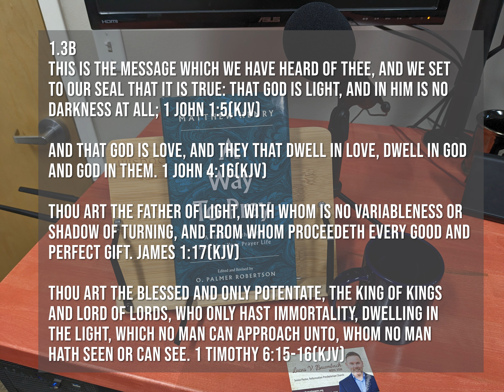Praise 1.3b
In this episode of "Take A Moment to Pray," we consider '1.3b'. Through passages from 1 John, James, and 1 Timothy, we affirm that God is light and love, unchanging and generous. We acknowledge God as the supreme Potentate, residing in unapproachable light, deepening our understanding of His transcendent majesty and mystery.

Join Pastor Lucas Baumbach in this video series, "Take A Moment to Pray," as we explore Matthew Henry's "Method of Prayer." This series offers a reading of this classic work, inviting you to learn a meaningful approach to prayer.

We are Reformation Presbyterian Church, located in Nampa and Caldwell, Idaho, committed to Reformed theology, and Scripture as the highest authority in faith and life. Our covenant community is a fellowship of believers from PCA, OPC, URC, BPC, RPCNA, CREC backgrounds, as well as reformed Baptists and John MacArthur churches.

Our mission is the reformation of Christ's Church, in line with our motto: "In the morning, I will sing of Your Love" (Psalm 59). We invite you to join us in worship every Sunday at 11AM and 6PM, and share your life of faith.